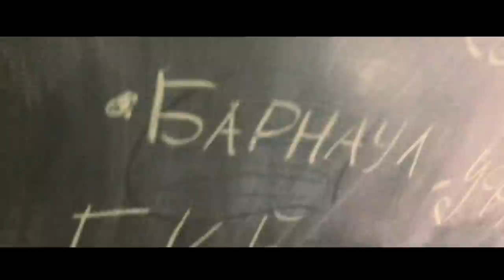DA GUDDA JAZZ | TУР ЕАС | ДЕКАБРЬ 2015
Da Gudda Jazz В ТВОЁМ ГОРОДЕ!